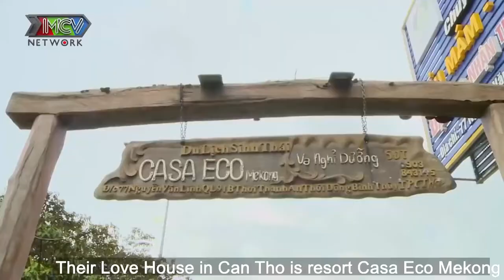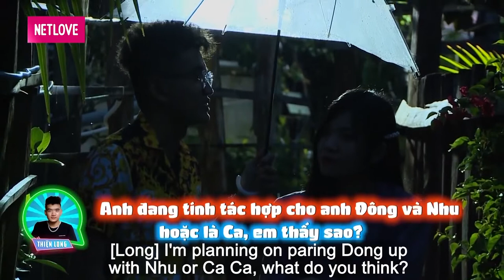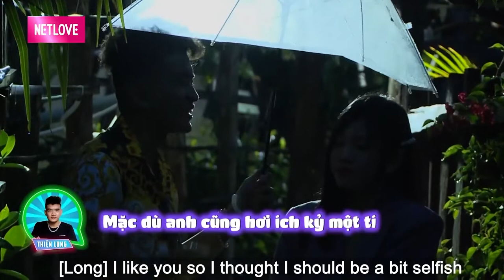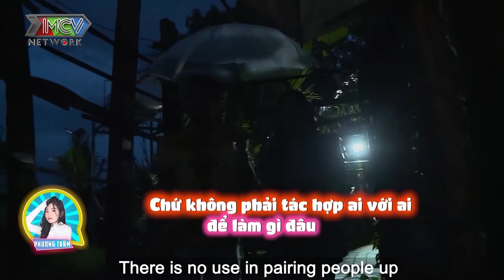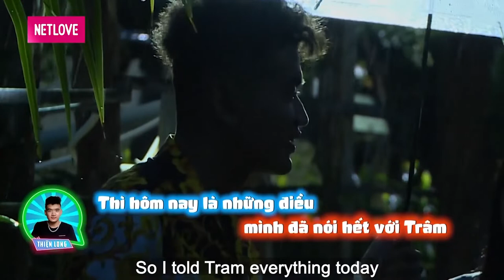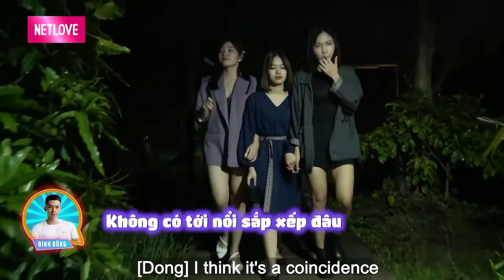THAY ĐỔI CẢM XÚC - màn hẹn hò trên thuyền khiến soái ca bất ngờ chuyển tình cảm